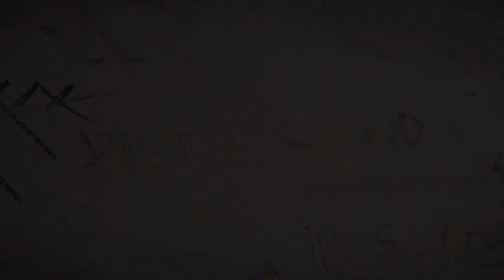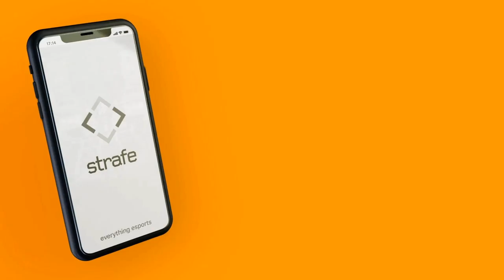OGA PIT TOM CLANCY’S RAINBOW SIX® MINOR POWERED BY AMD AND SAPPHIRE Closed Qualifiers - SEM ORG T